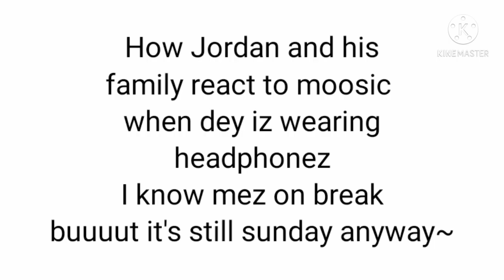Jordan And His Family React To Moozic (with headphones) -No Friends? Shorts-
I was so stoopid dat I didn't notize TyTy's tip was gone-

STAY SAFE!